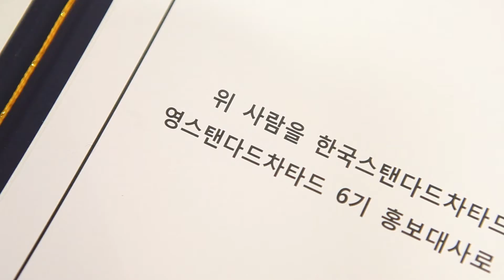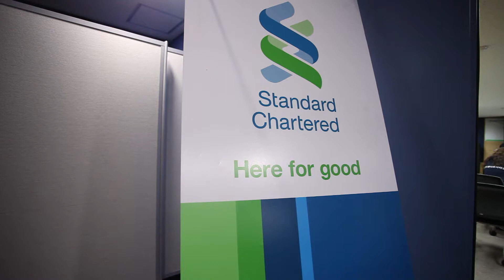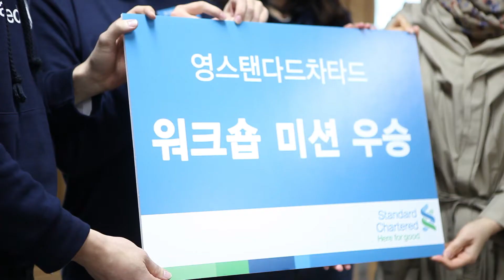[VPR-sketch video] 영스탠다드차타드 6기 발대식&워크숍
스탠다드차타드에서 젊은 인재들을 위한 정보 전달 및 글로벌 인재들에게 필요한 가치을 알리는 ''영스탠다드차타드'' 6기의 발대식&워크숍 스케치 영상입니다.